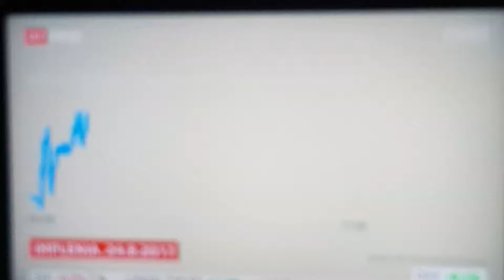Digitalisierung in der Baubranche: "Unsere Industrie wire durch ein Tsunami durchgehen ..."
Anton Affentranger, Implenia.